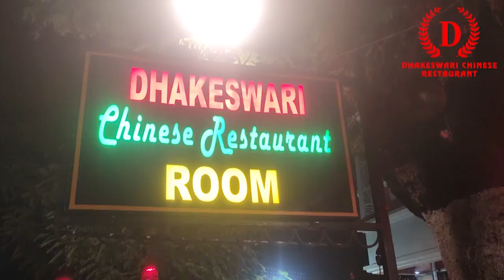মুখ্যমন্ত্রীর সাহস দেখে অবাক অগ্নিমিত্রা পাল......